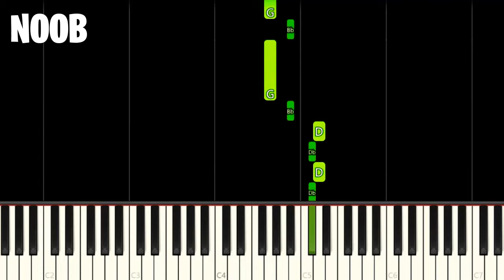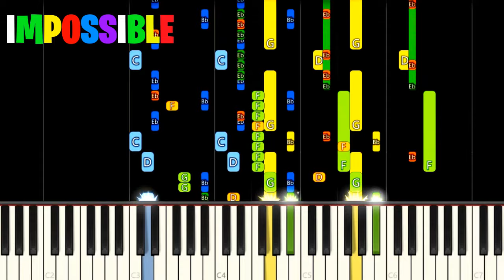PLANTS VS ZOMBIES THEME from TOO EASY to IMPOSSIBLE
Plants Vs Zombies Theme Song from Too Easy to Impossible!